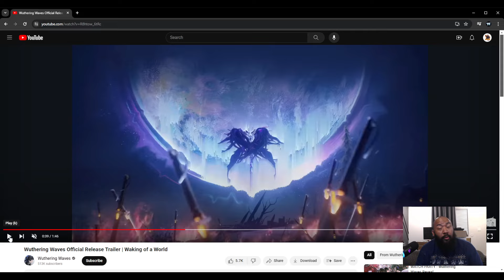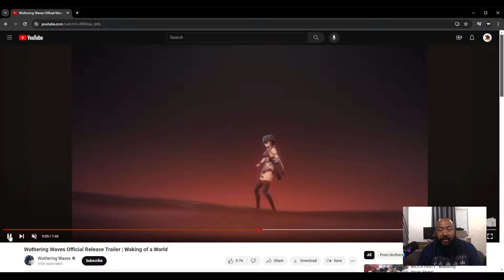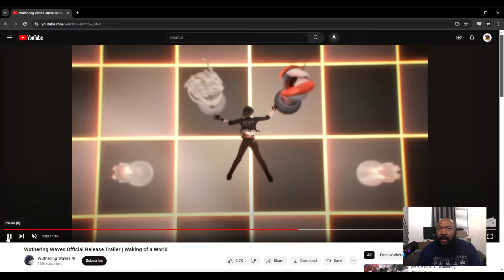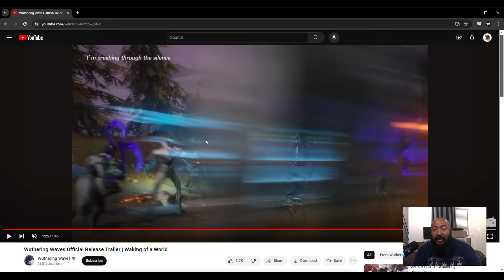5-Star Characters Leaked in New Trailer! Wuthering Waves Exclusive Reveal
In an exciting new trailer, several 5-star characters have been leaked for Wuthering Waves!